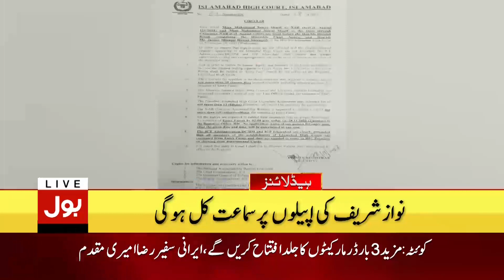Imran Khan Big Announcement | BOL News Headlines At 8 PM | Adiala Jail latest News